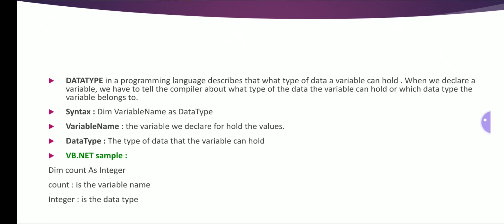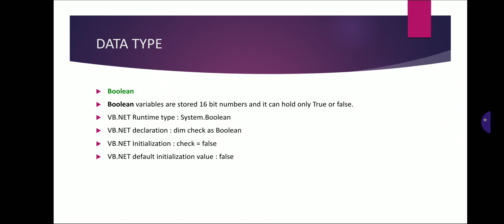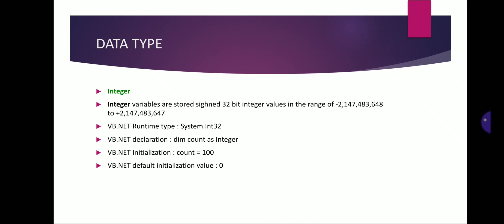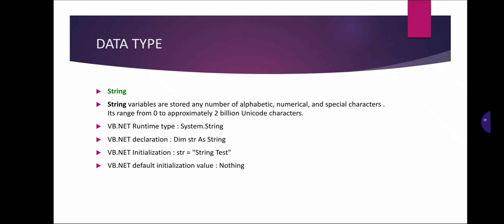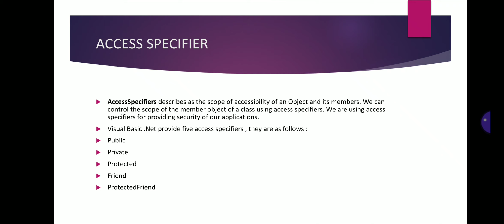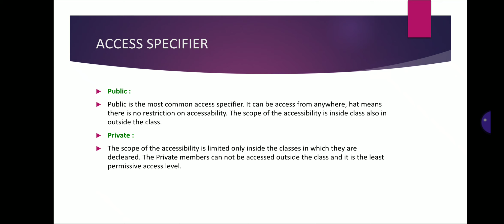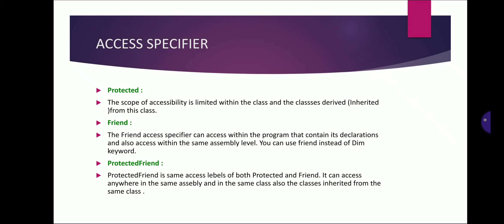CS305 VB.NET BY JITENDRA KUMAR BAROLIYA LECTURER COMPUTER GPC DAUSA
Contained according to bter syllabus